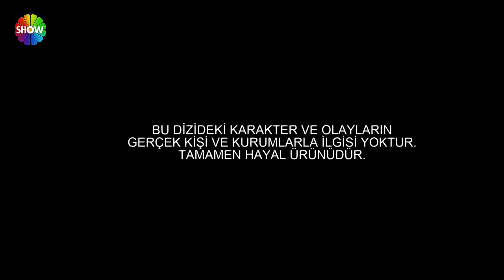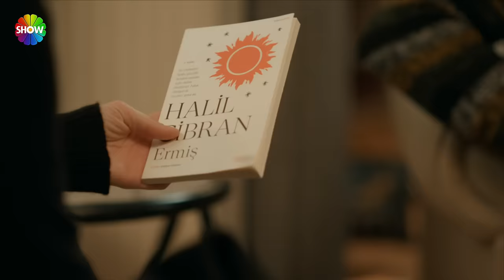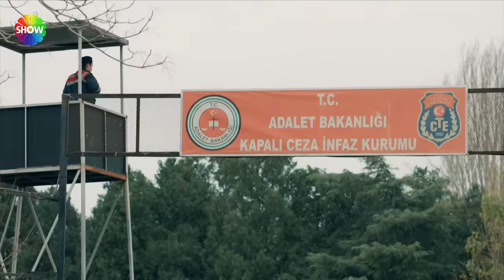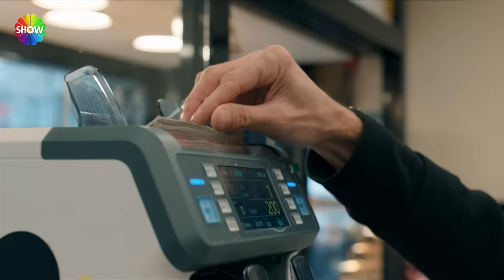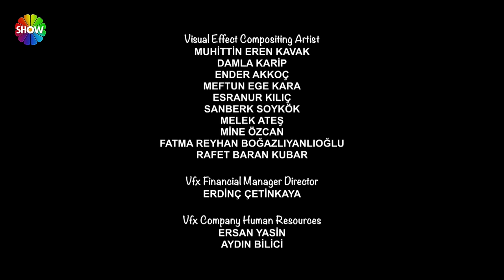Sandık Kokusu 6.Bölüm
Sandık Kokusu 6. Bölüm Özeti; Tılsım babasının yanında kalmaya karar verince Karsu onu bırakmak zorunda kalır. Deniz’i okula bıraktığında da Tılsım’ın gelmediğini fark eder ve sinirlenir. Karşılıklı avukatlarına giderler. Reha, boşanma ihtimaline karşı velayet planı yapar. Çocukları kendi tarafına çekmeye çalışır ve onları akvaryuma götürür. Bu iş sandığından daha zordur. Üç çocuk birden Reha’yı delirtir.
Filiz sürekli Selin’le ilgilenmekten yorulunca, Karsu anaokulu bakmaya karar verir. Parası anaokuluna yetmeyince karşılığında bazı günler gelip temizlik yapacaktır ve bu durumdan Filiz’e bahsetmeyecektir. Site yönetici maaşının yüksek olduğunu öğrenen Filiz, artan masrafları yüzünden yönetici olmaya karar verir. Bir takım hileler yaparak oy toplar.
Atilla ve Karsu arasındaki arkadaşlık devam ederken Atilla, hapishanedeki babasını görmeye gider. Babası Atilla’yı bir iş anlaşması için yönlendirir, gittiği firmada yetkili olarak Lale ile tanışır.
Bu sırada Filiz kalan son altın bileziğini botoks için bozdurur. Gittiği estetikçinin kapısında büyük kızı Irmak ile karşılaşır. Filiz’in tüm yaşadıkları film şeridi gibi gözünün önünden geçer.

OYUNCULAR
KARSU Özge Özpirinçci
FİLİZ Demet Akbağ
ATİLLA Metin Akdülger
REHA Necip Memili
OZAN Şahin Sancak
ŞÜKRAN İnci Şen
TÜRKAN Nalan Okçuoğlu
İPEK Arya Bozabalı
EKREM Emre Şen
GÜLAY Sedef Pehlivanoğlu
TILSIM Mina Akdin
KUZEY Sarp Kaan Altınçapa
SELİN Miray Yeral
IRMAK Meriç Aral
ADNAN Levent Can

ÖYKÜ VE SENARYO: Melis Civelek-Zeynep Gür
KREATİF DANIŞMAN: Zeynep Günay
YÖNETMEN: Nezaket Coşkun